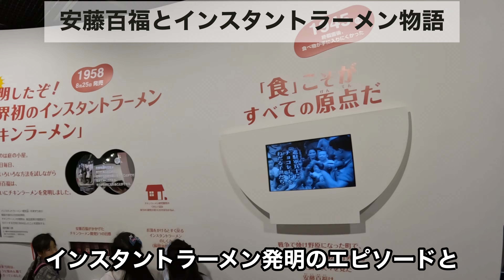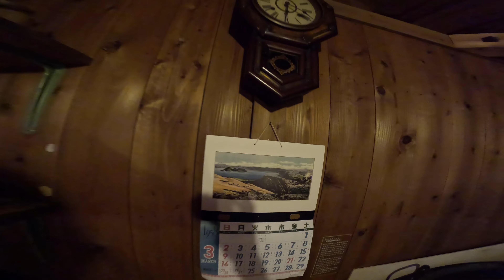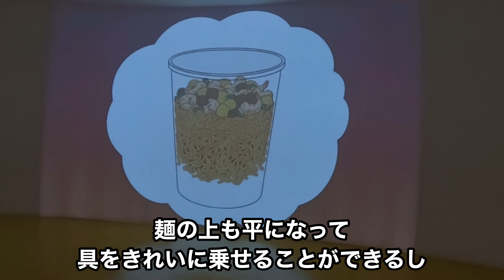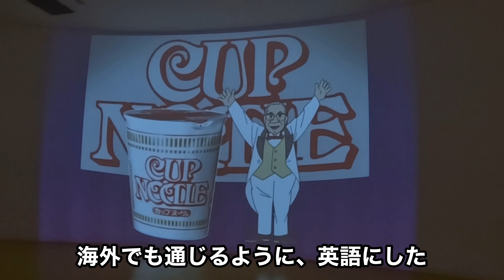世界でひとつだけのカップ麺作り体験 カップヌードルミュージアム Cup Noodles Museum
YouTubeの新作！毎週金曜日に配信してます❗️

今回は大阪府池田市にある『カップヌードルミュージアム』に行ってきました❗️

凄い発明だと言う事を改めて感じました‼️🍜😳

世界食であるインスタントラーメンのすべてがわかる！

インスタントラーメンにまつわるさまざまな展示や体験など通じて、発明・発見の大切さやベンチャーマインドについて楽しみながら学べる体験型食育ミュージアムです。自分だけのオリジナル「カップヌードル」が作れたり、インスタントラーメンの歴史に触れたり、世界各国の珍しい麺料理が味わえたり、とにかくここはラーメンづくし！世界初のインスタントラーメン「チキンラーメン」を手作りできる体験工房（要予約・年齢制限あり）では、小麦粉をこねるところから「瞬間油熱乾燥法」で乾燥するまでの工程を体験できるのも大きな魅力！インスタントラーメンの父「安藤百福」の研究小屋やアニメーションシアターなどを見学すればチキンラーメンを開発するまでの歴史や苦悩を知ることもできるはず。これで、もうインスタントラーメン博士！帰りにはミュージアムショップでオリジナル商品を購入しておみやげにしよう！

カップヌードルミュージアム

住所 大阪府池田市満寿美町8-25

営業時間 9:30-16:30(最終入館15:30)

定休日 火(祝の場合は翌日)、年末年始

料金 [マイカップヌードルファクトリー利用券つき入館券]1枚500円

駐車場 あり(23台)すぐに満車　近くに他の駐車場も有ります。

※有料(60分ごとに300円)

クレジットカード 不可

電子マネー 不可

Wi-Fi あり

電源 なし
喫煙 不可

英語メニュー あり(一部アトラクションの説明あり)

滞在時間目安 60-120分

車椅子の入場 可

乳幼児の入場 可

雨でも楽しめる はい

CUPNOODLES MUSEUM
OSAKA IKEDA